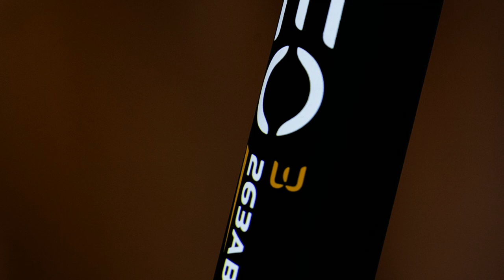A sneak preview of the VEO 3 Tripod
Vanguard Ambassador Dave Brightwell shares a sneak preview of the new VEO 3 traditional full sized tripod.